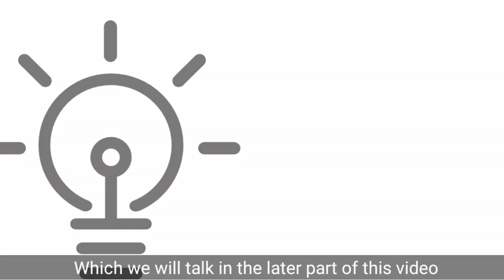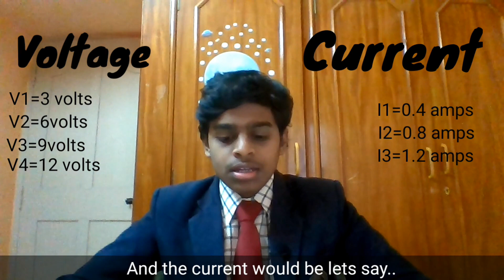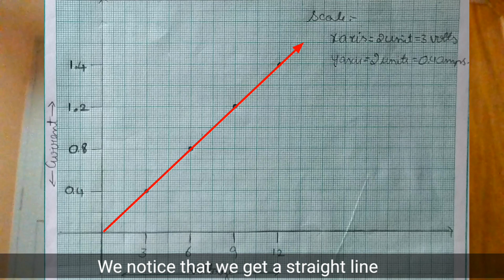Ohm's Law - Charan M H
Class X Batch of 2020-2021

Content Credits : Pavan Kumara M R
Asst. Teacher,